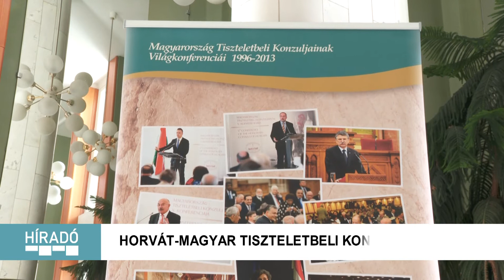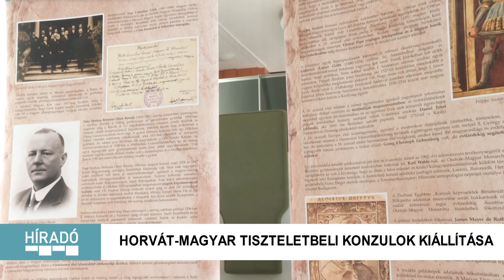Kanizsa TV Híradó - Tisztelet a tiszteletbeli konzuloknak